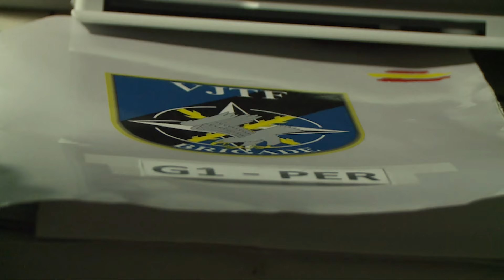JFC Brunssum Deputy Commander visits TJ15 troops in Zaragoza